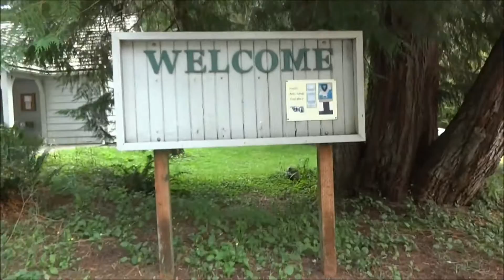hiking up MT. PILCHUCK (sketchy)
It may have taken 5 plus hours but the hike was worth it!